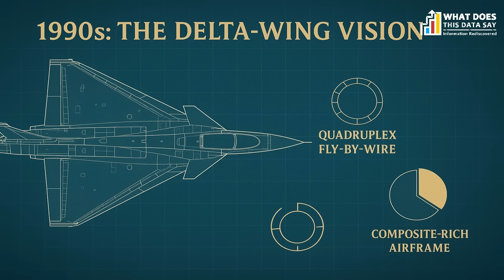The Tejas Story: Crash, Delays & India’s Defense Reality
📌Pinned Comment

What do YOU think India should do next?
Fix the Tejas system or look elsewhere?
Let’s discuss — but keep it respectful.
A pilot gave his life. The truth deserves seriousness.
The Tejas Story: Crash, Delays & India’s Defence Reality

India’s Light Combat Aircraft (LCA) Tejas has been in the making since 1983.
After the tragic crash at the Dubai Air Show that took the life of Wing Commander Namansh Syal, questions are being raised once again:

Why did Tejas take 40 years to reach operational status?
Was the Kaveri engine failure the real turning point?
Why did India depend on American GE engines?
And most importantly, does India have an alternative to Tejas?

In this episode, we break down:
✔ The Dubai crash and what we know so far
✔ The immediate noise, blame, and speculation
✔ The complete history of the LCA programme from 1983
✔ DRDO–HAL turf issues and shifting IAF specifications
✔ Why Kaveri failed — and GE engines became the only option
✔ What went right, what went wrong, and what must be fixed
✔ Why Tejas is not optional for India’s defence future

This is the full story — crash, delays, politics, and the reality the country must confront.